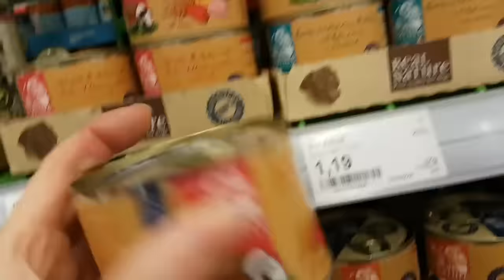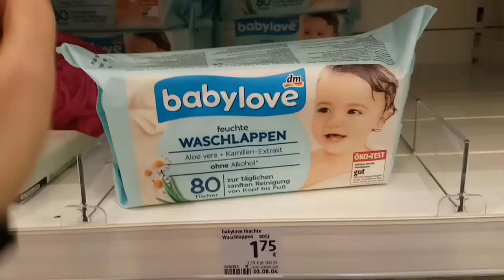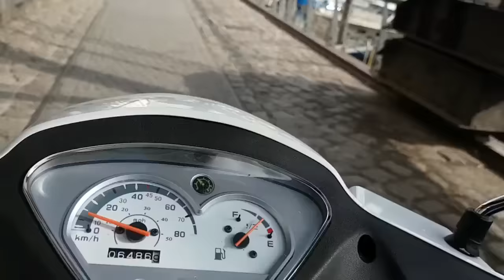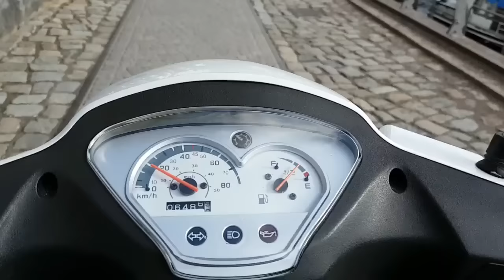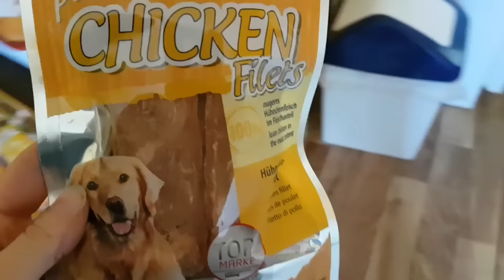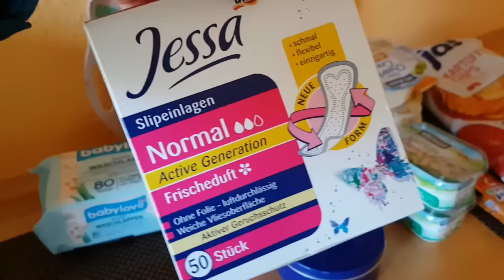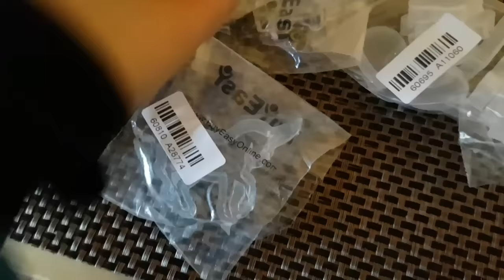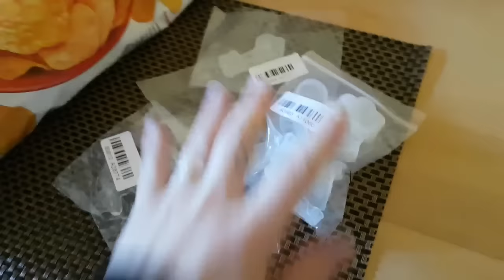Unterwegs bei Fressnapf, Dm, Rewe & Gassi mit Mogli ! Mittagsvlog am 28.02.17 ! Erfolgserlebnis !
Canon Selphy Drucker
Canon Selphy Drucker Katuschen & Papier
Mein Stativ
Samsung S7 : ( mit diesem drehe ich meine Videos )
Moleskine ( Der kleine Prinz ) Planner